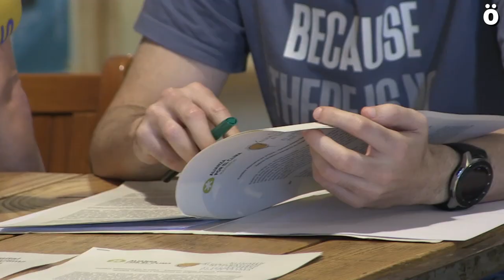Organizan en Iruñea una cumbre alternativa por el clima coincidiendo con la COP27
Desde el 4 de noviembre y hasta finales de mes, Iruñea albergará multiples actos de todo tipo con motivo de la celebración en Egipto de la Cumbre del Clima COP27. Los colectivos organizadores llaman la atención sobre la gravedad de la Emergencia Climática y creen que hay que pasar de las palabras a los hechos, por lo que urgen a los gobiernos a que tomen ya decisiones de calado.